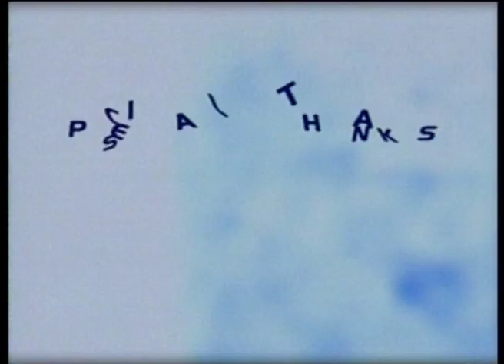Kollege Jeans-Episode-Eid vacation -Part-03- By Syed Nini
Ahmad Ibrahim, Ali Arif, Ali Zafar, Ayesha Omer, Tariq Abro, Anjum Shehzad and Samina Ahmad.
written by : Faisal qureshi
Produced and Directed by : Syed Nini